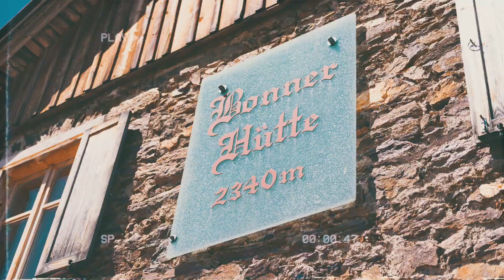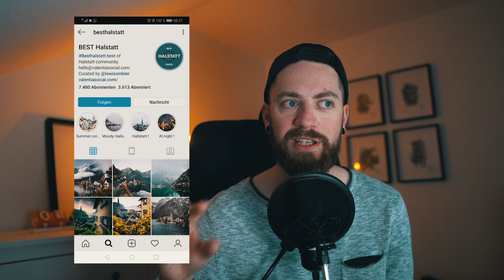Bekannte Instagram Spots und warum ich dieses Foto nie veröffentlicht habe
Jeder kennt sie, die bekannten Instagram Hotspots, wie die Dolomiten, Island und natürlich auch das kleine Örtchen Halstatt in Österreich. Dieser Ort ist etwas ganz besonderes, aber nicht wirklich im positiven Sinn. Warum es dieses Foto bisher nie auf einen meiner Kanäle geschafft hat seht ihr in diesem Video.

SETUP
Vlogging Kamera (a6500)
Vlogging Kamera (a6000)
Vlogging Objektiv
Dual Handle Grip

*Werberechtlicher Hinweis: Dies ist kein bezahlter Artikel. Inhalte und Empfehlungen beruhen auf meiner persönlichen Meinung. Links führen zum Werbepartner Amazon. Durch den Kauf über diesen Link entstehen dir keine preislichen oder anderweitige Nachteile. Für den Kauf erhalte ich eine kleine Provision von Amazon.